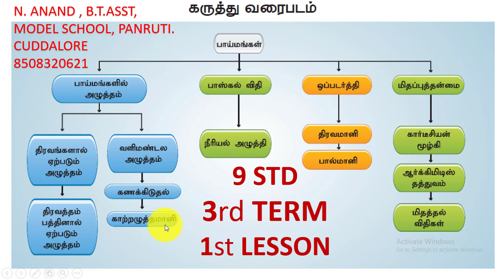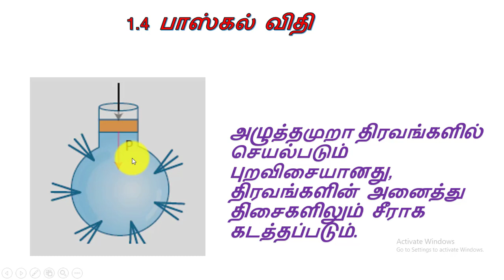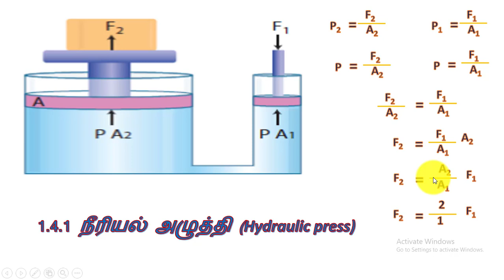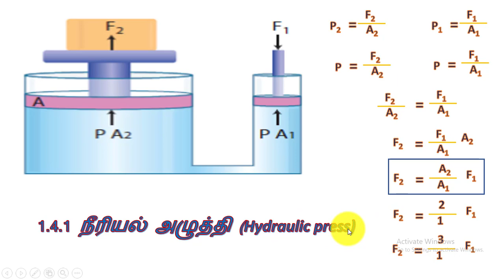பாய்மங்கள் (FLUIDS) - 9th STD SCIENCE 3rd TERM PART -3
9ஆம் வகுப்பு மூன்றாம் பருவம் அறிவியல்
                  பாய்மங்கள்

அழுத்தம் - உந்து விசை
திரவங்கள் ஏற்படுத்தும் அழுத்தம்
அழுத்தத்தினை நிர்ணயிக்கும் காரணிகள்

வளிமண்டல அழுத்தம்
காற்றழுத்தமானி
காற்றழுத்தமானியின் வகைகள்
அளவி அழுத்தம்

அடர்த்தி
ஒப்ப டர்த்தியை அளவிடுதல்  - பிக்நோமீட்டர்

மிதப்புத் தன்மை - கார்ட்டீசியன் மூழ்கி
மிதப்பு விசையின் கணிதச் சமன்பாடு
ஆர்க்கிமிடிஸ் தத்துவம்